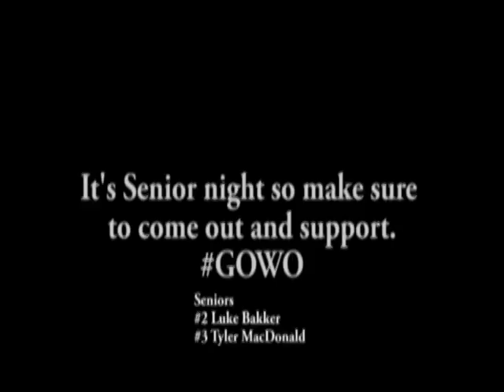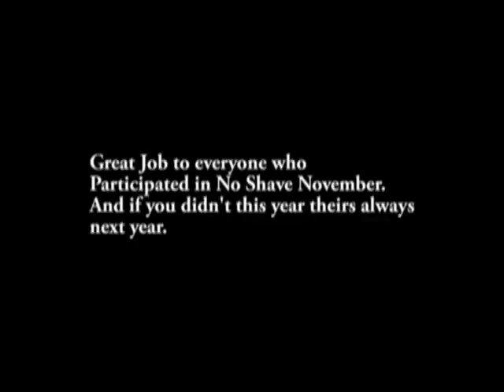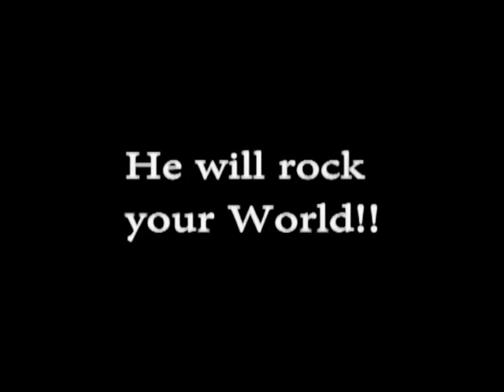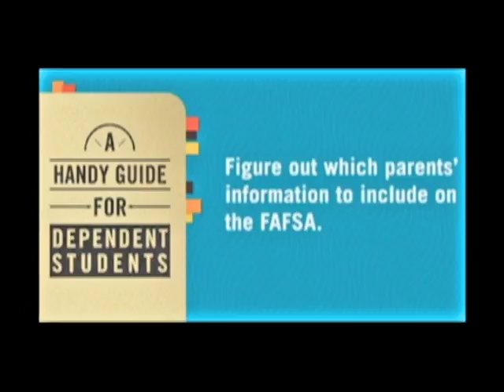Oliver Goulet's Senior Portfolio